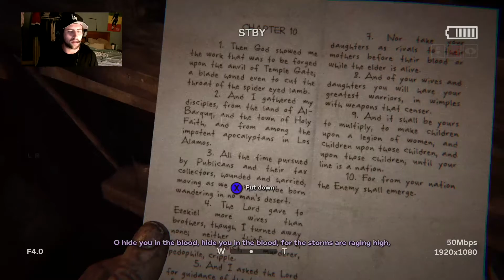NOT GROOVY BABY!!! / OUTLAST 2 / EPISODE 9 - WALKTHROUGH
Lynn has been captured by the insane christians! Blake is conducting a search and rescue mission, he must avoid the dangerous inbreds to be successful. Join me in amish country for an ADVENTURE.